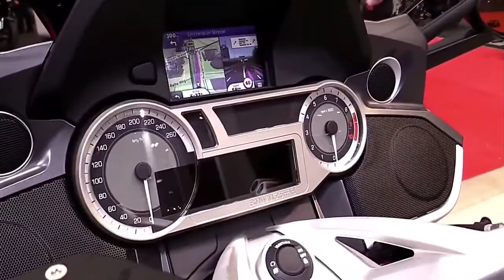2022 BMW K1600GT 2017 Special Edition Design Special First Impression